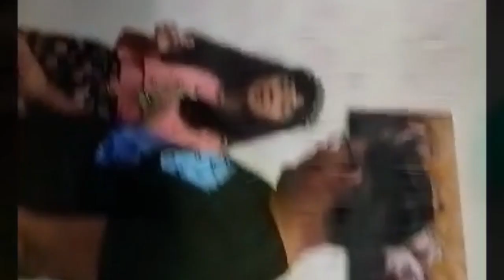anshika's 6th birthday celebration 🎉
h